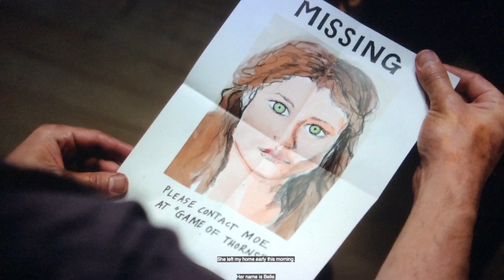OUAT All Rumple Scenes S02E04 P8